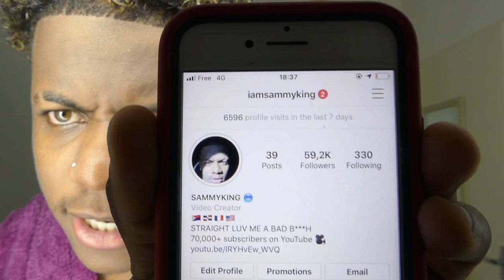DUSTY 🤢 TO CRISPY 😍 CURLY HAIR PT.2 || TUTORIAL ‼️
what it do king crew?! its ya boy sammyking !if like my videos make sure you SUBSCRIBE ,LIKE,COMMENT& show some love! if you have any video requests comment below or @ my instagram! @iamsammyking